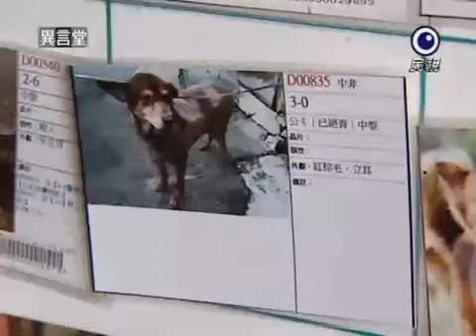Interview with Johanna & Joey at TUAPA Taiwan